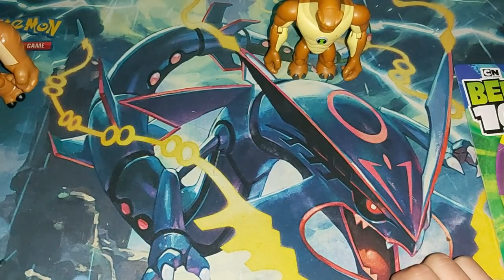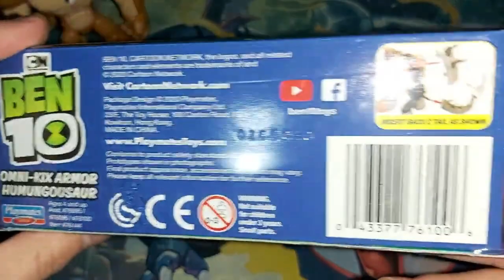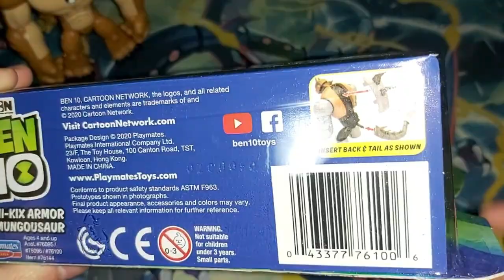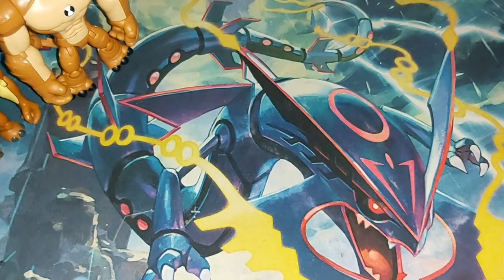ENORMESAURIO/ HUMUNGOUSAUR OMNI KIX - BEN 10 REBOOT | Review #35 | Playmates Toys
▼ ¡NUEVO VÍDEO! ▼
Hola chicos! El día de hoy les traigo la review de la figura básica de Enormesaurio Omni Kix, como siempre, espero disfruten el vídeo, pronto la siguiente review.

✔ HUMUNGOSAUR OMNI KIX | BEN 10 REBOOT

✑  RoVin